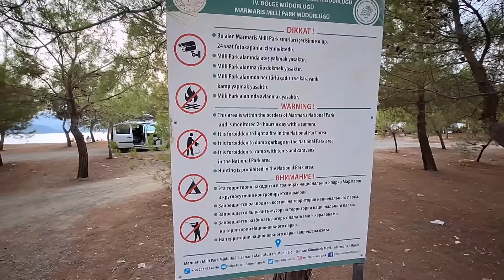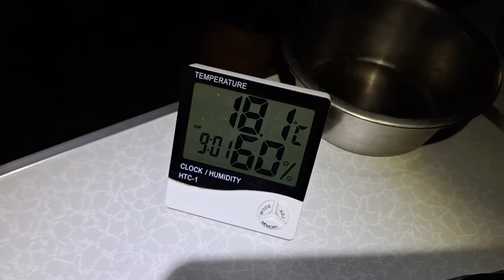Україна - Туреччина на авто з трьома дітьми #4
Будемо дуже вдячні якщо ви підтримаєте наш канал. Це дуже просто:
- Поставте 👍 або 👎 під цим відео.
Дякуємо вам за підтримку! Дякуючи вам канал стає краще!